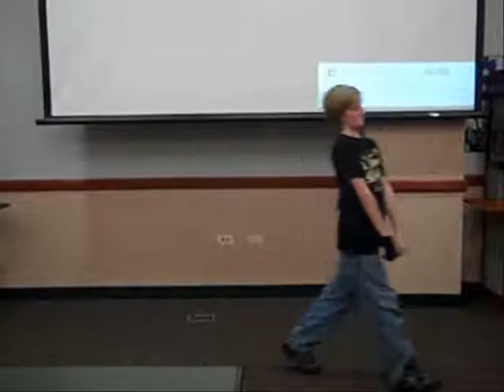Teen_Story_HP3.wmv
The Teen Story & Performance Troupe races through a 60 second version of the third Harry Potter Novel led by YA Author, James Kennedy.